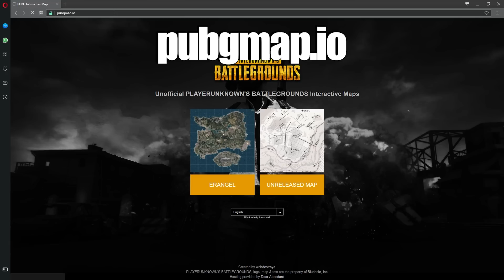[Aula 02] Escolhendo onde Cair - PlayerUnknown's Battlegrounds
Nessa aula eu te ajudo a escolher o lugar para cair baseado no seu objetivo dentro do jogo, seja agressividade ou sobrevivência!

Qualquer dúvida ou sugestão deixem comentário!